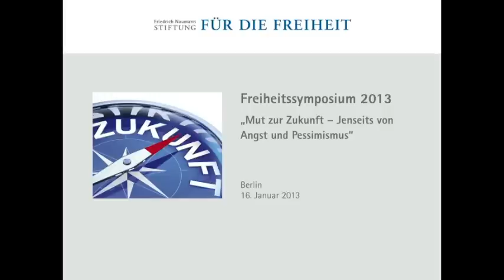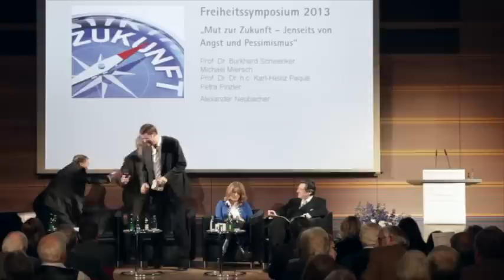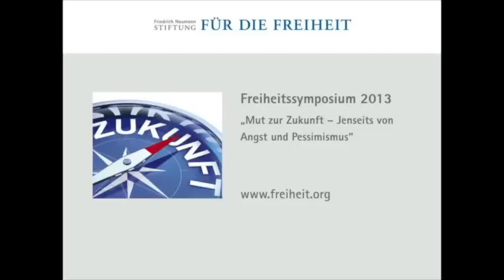Freiheitssymposium 2013 - Mut zur Zukunft -- Jenseits von Angst und Pessimismus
Wie soll man mit den Herausforderungen der Zukunft umgehen? Etwa indem man sich Innovationen und Veränderungen verweigert? Das diesjährige Freiheitssymposium der Friedrich-Naumann-Stiftung für die Freiheit hat sich mit dieser Frage beschäftigt.